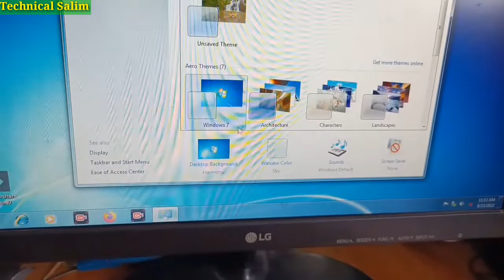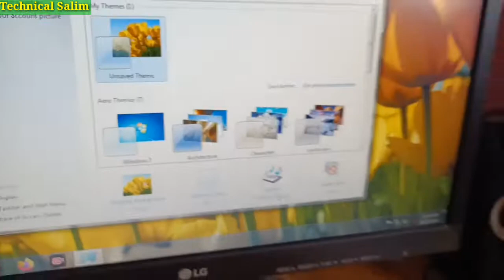computer ka wallpaper kaise change kare || computer me wallpaper kaise change kare